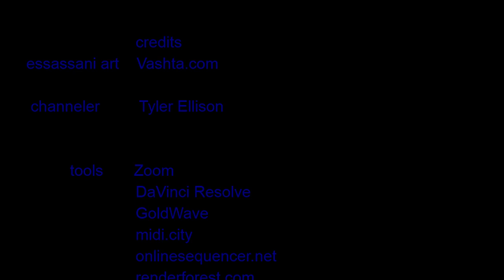Essassani stream 3 - Ryok - Tyler's connection introduction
credits
      essassani art    Vashta.com

       channeler         Tyler Ellison

                tools       Zoom
                               DaVinci Resolve
                               GoldWave
                               midi.city
                               onlinesequencer.net